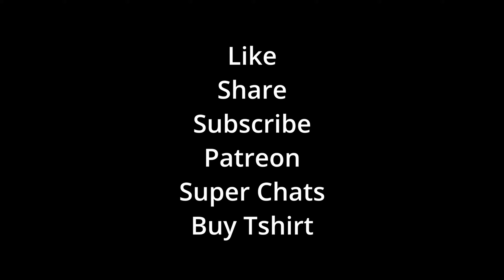Typhoon Ace (IL-2 Normandy)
My bitcoin receiving/deposit address on bitcoin network
1AhAkGaNhUiN9sXRXJdNzepsa5uVWKHDuK
My Dogecoin Receiving/deposit address on Dogecoin Network:
I offer coaching calls . Multiplayer action. Took off with full fuel, thats about 700L. At the end of the flight I would have headed to the clouds if I did it next time.
Subscribestar Share these videos because I'm so shadow banned no one will see them unless you share.)